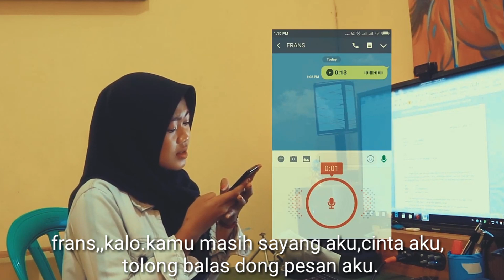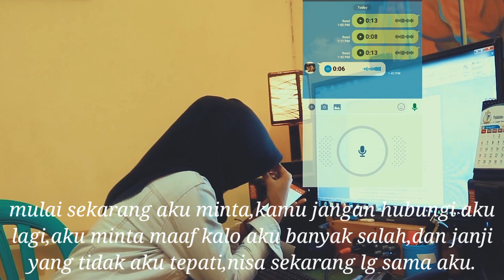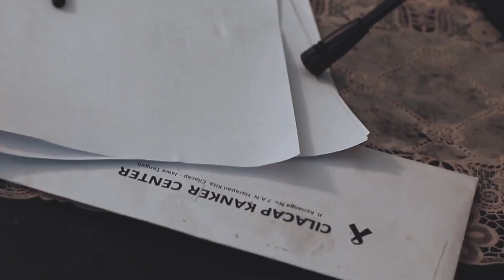Ketika dia pergi || FILM PENDEK NGAPAK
Ketika dia pergi,sedih,baper,romantis,
Film ngapak sedih,Film pendek ngapak romantis,film ngapak baper,ketika dia pergi film ngapak sedih,film pendek ngapak,